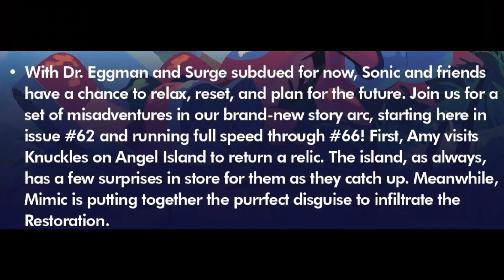Sonic IDW Comics- "The Misadventures Arc : Good or Bad?" (Review) Issues 62-68!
Now that the Misadventures arc has concluded, I will now review the arc in it's entirety! Was it good? Was it bad?

Find out in my review!